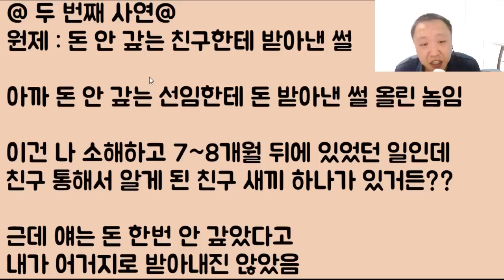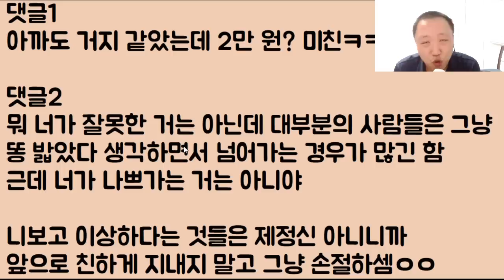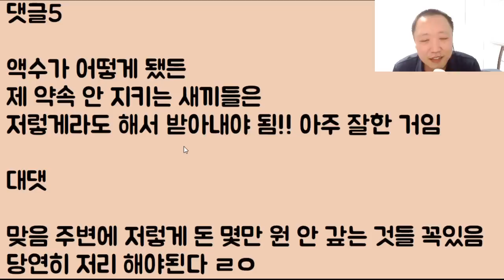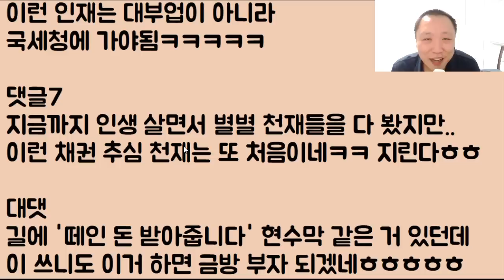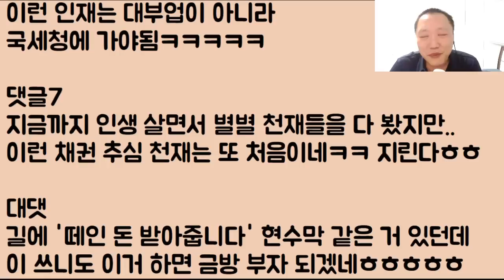[이런 미친?ㅋㅋㅋㅋ] 떼인 돈 받아줍니다~~ 채권 추심의 천재ㅋㅋㅋㅋㅋㅋㅋ